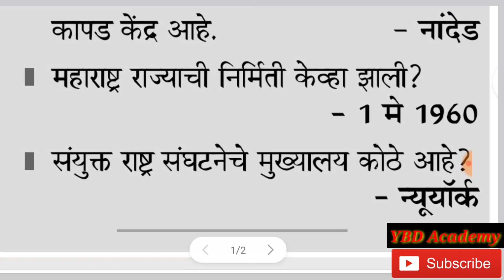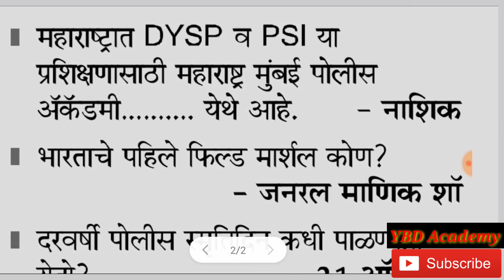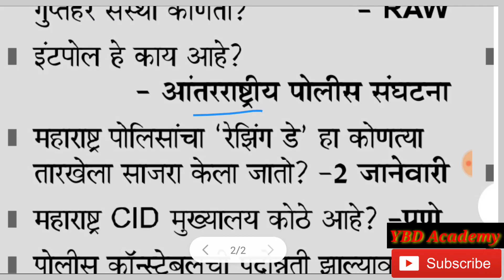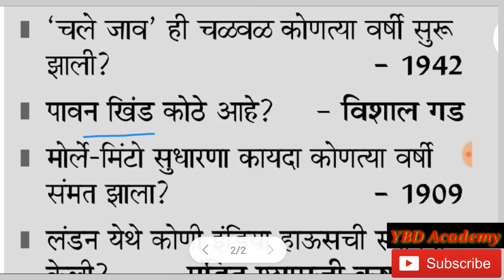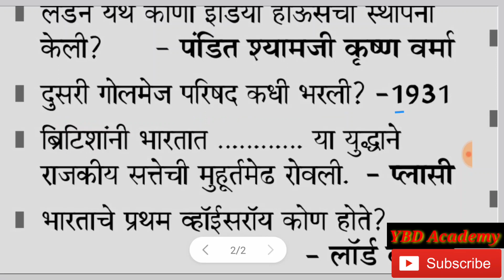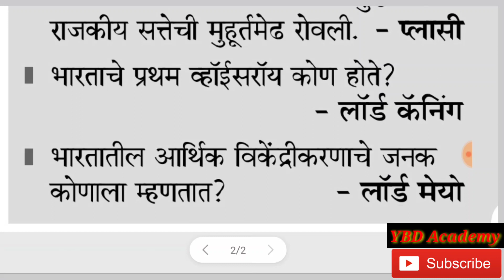Police Bharti Important question | police Bharti imp question Maharashtra | police Bharti 2021 #47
i am ybdacademy
About this video - Dosto app video dekhiye or acchi lage to ise like kijiye share kijiye.

PDF मिळवण्यासाठी जॉईन करा
Join us our teligram channel👇👇

Cover Topics this video:

1)Police department bharti

2)police bharti important question

3)police bharti imp question maharashtra

4)police bharti imp question 2020

5)police bharti important books

6)police bharti important question 2020

7)police bharti important documents

8)police bharti important topics

9)police bharti imp books

10)police bharti imp math

11)police bharti imp notes

मित्रांनो तुम्ही व्हिडिओ बघा व्हिडिओ आवडला तर व्हिडिओ ला लाईक आणि चॅनल ला सबसक्राईब करून घ्या. जर तुमचे काही प्रश्न असतील तर ते कमेंट बॉक्स मध्ये नक्की विचारा... त्याचे उत्तचे द्यानेचे मी नक्की प्रयत्न करील.

Mega bharti
Question papers
Marathi grammar
Sarkari noukri
Vanrakshak bharti
Vanrakshak bharti syllabus